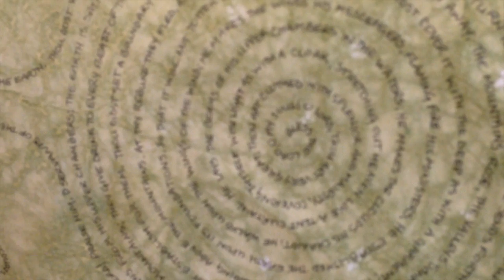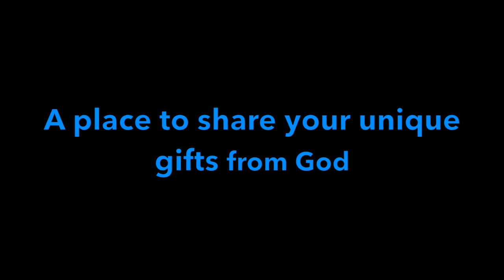Janet Video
This video is about Janet Video